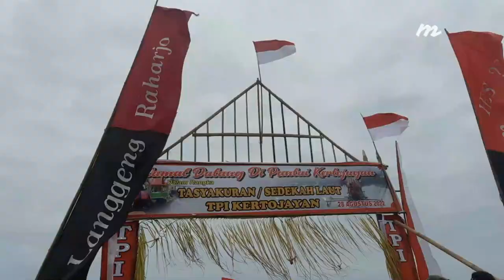KEMERIAHAN SURAN SEDEKAH LAUT PANTAI KERTOJAYAN GRABAG PURWOREJO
Melihat suasana Suran Sedekah laut di Pantai Kertojayan yang luar biasa meriah. Bagaimana keseruannya mari kita saksikan bersama.